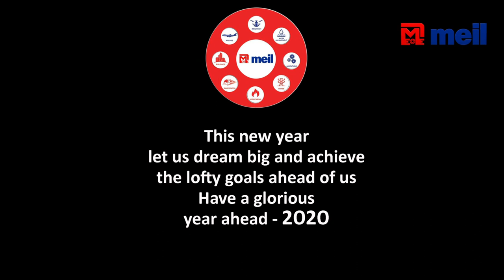MEIL - Nation's partner in development | Megha Engineering and Infrastructures Ltd